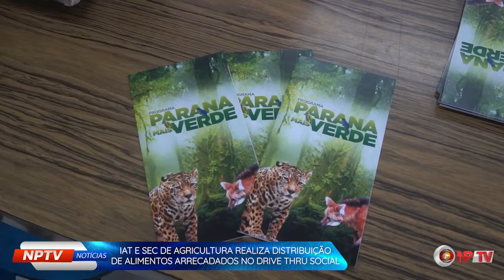NPTVNoticias | IAT Distribui Alimentos para a Instituições de Caridade em Santo Antônio da Platina